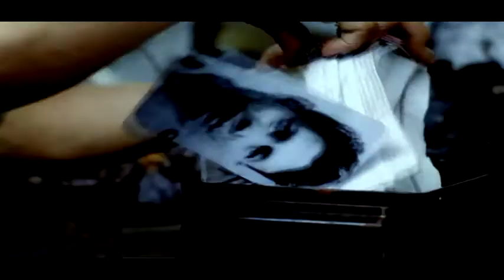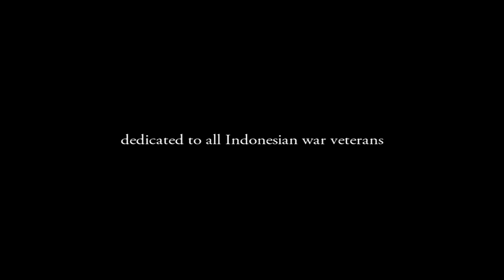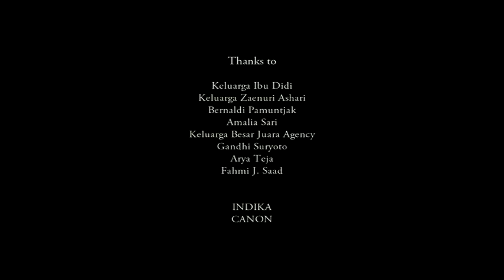Vetus ( short movie )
directed by : sauki basya
edited by : roni onet ernawan

production by :  PH balanced